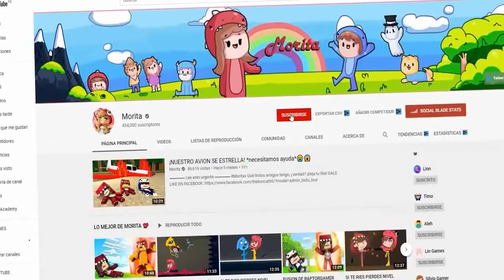ESTOS BEBES ESTÁN DESNUDOS!! 😂😂 *si te ries pierdes* en DOMICILIOS EXTREMOS